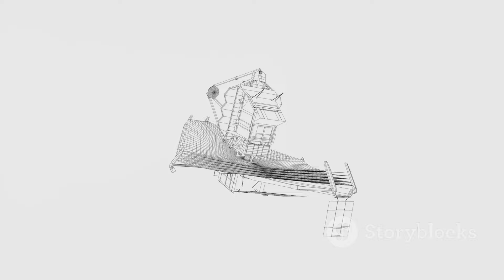प्रकाश की अद्भुत यात्रा || ब्रह्मांड की लंबाई को कवर करना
🌍 Explore the World: Dive into the depths of global events and developments that shape our world. Our comprehensive coverage ensures you're always in the loop, whether it's politics, economics, or major societal changes.

📚 Boost Your Knowledge: We believe knowledge is power. Our channel is dedicated to enhancing your GK and GS by providing you with well-researched insights, informative videos, and thought-provoking discussions.

🔥 Stay Updated: Don't let the fast-paced world of current affairs leave you behind.

💡 Engage and Discuss: Join our vibrant community of curious minds.

🧐 Prepare for Success: Whether you're a competitive exam aspirant or simply someone who loves staying informed, VDS Current Affairs is your one-stop resource to excel in your academic and personal pursuits.
दुनिया के सबसे महत्वपूर्ण सामान्य ज्ञान (जीके) और सामान्य अध्ययन (जीएस) करंट अफेयर्स के बारे में सूचित रहने के लिए आपके अंतिम गंतव्य वीडीएस में आपका स्वागत है।

🌍 दुनिया का अन्वेषण करें: हमारी दुनिया को आकार देने वाली वैश्विक घटनाओं और विकास की गहराई में उतरें। हमारा व्यापक कवरेज यह सुनिश्चित करता है कि आप हमेशा सूचित रहें, चाहे वह राजनीति हो, अर्थशास्त्र हो, या बड़े सामाजिक परिवर्तन हों।

📚 अपना ज्ञान बढ़ाएँ: हमारा मानना है कि ज्ञान ही शक्ति है। हमारा चैनल आपको अच्छी तरह से शोधित अंतर्दृष्टि, सूचनात्मक वीडियो और विचारोत्तेजक चर्चाएँ प्रदान करके आपके जीके और जीएस को बढ़ाने के लिए समर्पित है।

🔥 अपडेट रहें: करेंट अफेयर्स की तेज़-तर्रार दुनिया को अपना पीछा न छोड़ने दें।

💡 संलग्न हों और चर्चा करें: जिज्ञासु दिमागों के हमारे जीवंत समुदाय में शामिल हों।

🧐 सफलता के लिए तैयारी करें: चाहे आप प्रतियोगी परीक्षा के इच्छुक हों या केवल ऐसे व्यक्ति हों जो सूचित रहना पसंद करते हों, वीडीएस करंट अफेयर्स आपकी शैक्षणिक और व्यक्तिगत गतिविधियों में उत्कृष्टता प्राप्त करने के लिए आपका वन-स्टॉप संसाधन है।

GS2023 (or the current year)